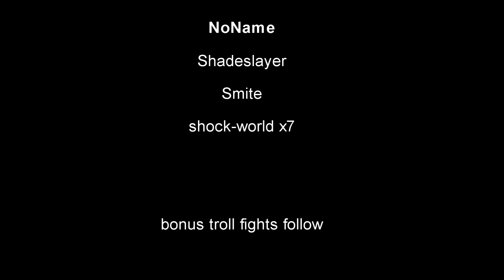NoName @ shock-world x7 - Mass PvP - smt VS Legion ( Volume 1 )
smt NoName vs server

Ghost in the Machine remixing Linkin Park's Crawling on a next level , check out his channel

There is also a touch of BMTH , to bring extra drama flavor .

The last song is  a russian hymn to the vegetables and their neverendless slaughter by the vegans !
БАУ - Голос овощей